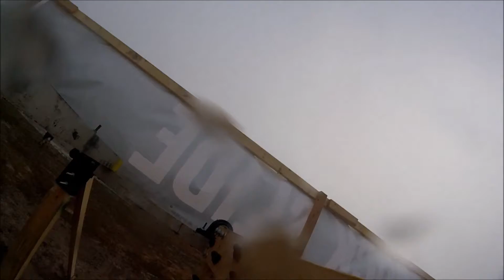Warrior Dash Central FL February 10, 2018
OCR season is back in gear!  Warrior Dash finally wasn't freezing cold this year.  It wasn't my best race... I need to get my speed back.  Time to get to work!